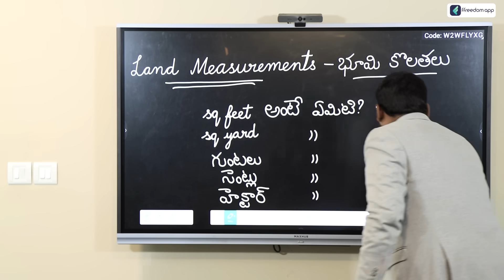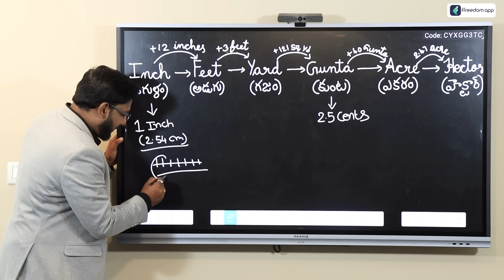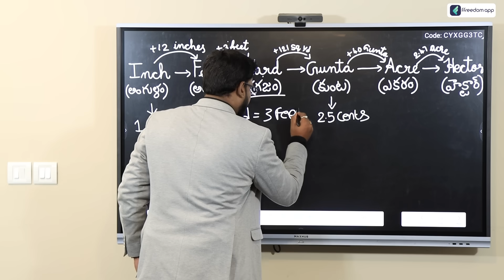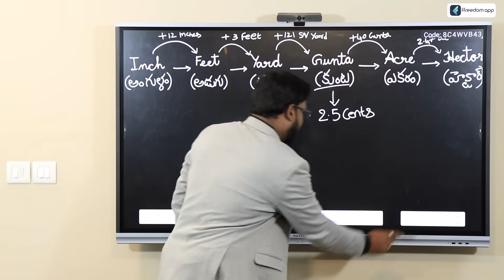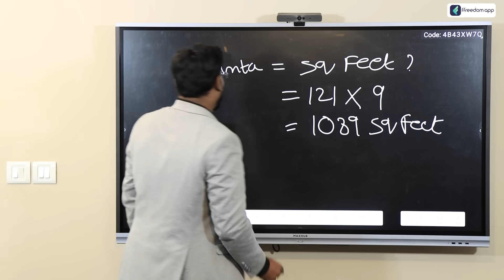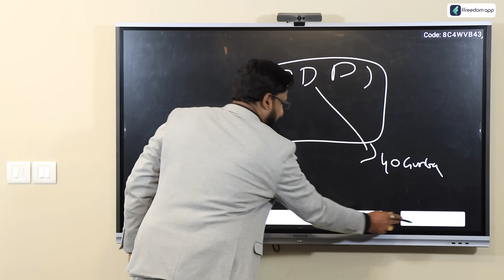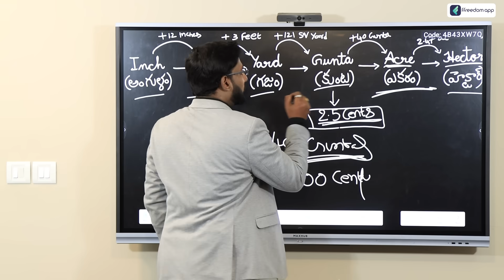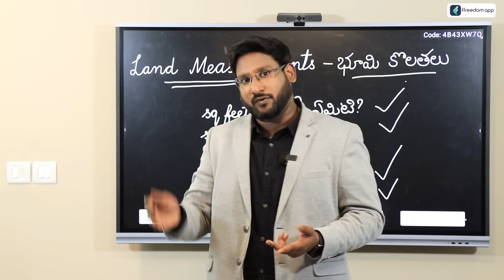Land Measurement In Telugu - భూమి కొలతలు | How to Measure Land Area in Telugu | Kowshik Maridi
Attend the Business Launchpad Program in your city